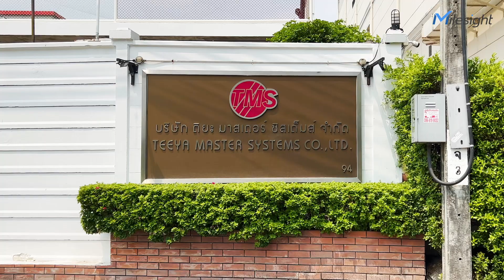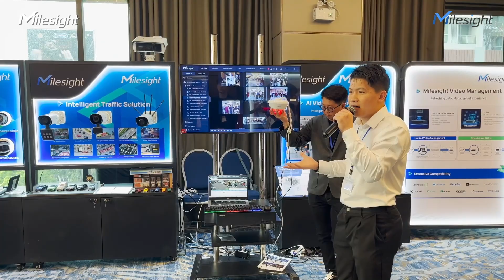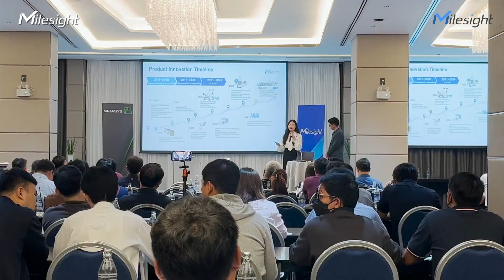Milesight & Teeya Master | Innovate & Connect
We are delighted to present Teeya Master, our esteemed Thailand partner for over seven years.

We had the privilege of interviewing Nathasin Sirithienthong, the Managing Director of Teeya Master, who showcased the exceptional strengths of Teeya in a captivating video. During the interview, he shared Teeya's collaborative journey with Milesight, highlighted a successful case in Thailand utilizing Milesight's products, discussed the future direction of IoT, and expressed unwavering confidence in our shared future.

Embark on this thrilling journey of innovation, collaboration, and growth as we join forces with Teeya and Milesight!